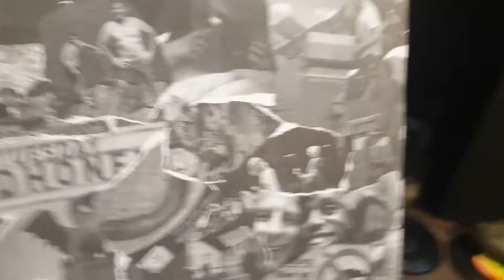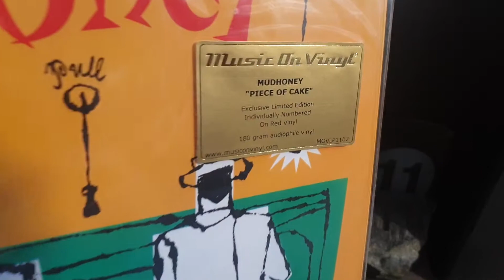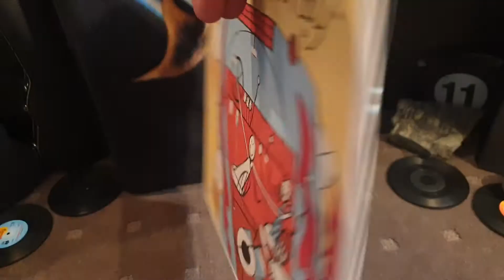MUDHONEY vinyl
🎶 Suck You Dry